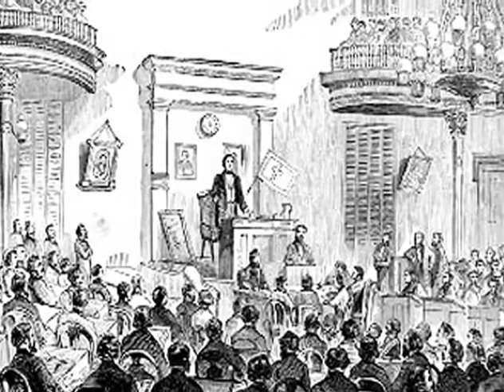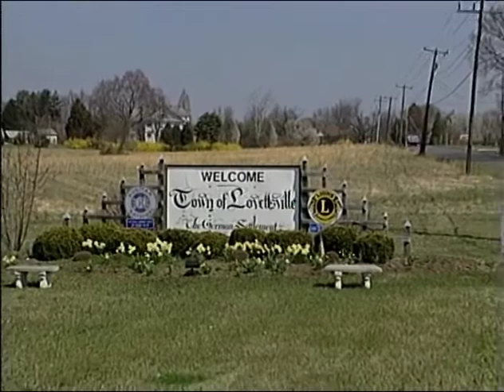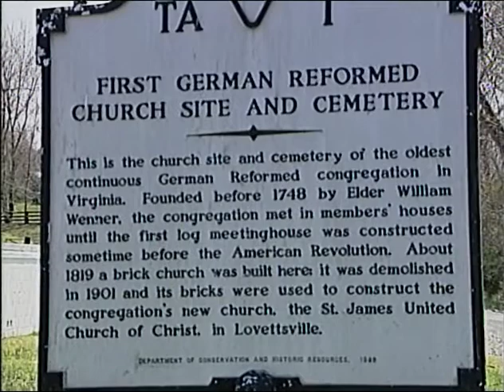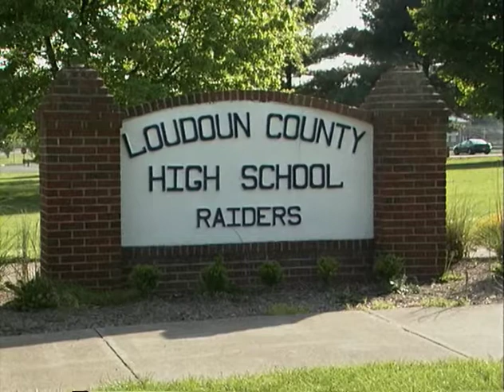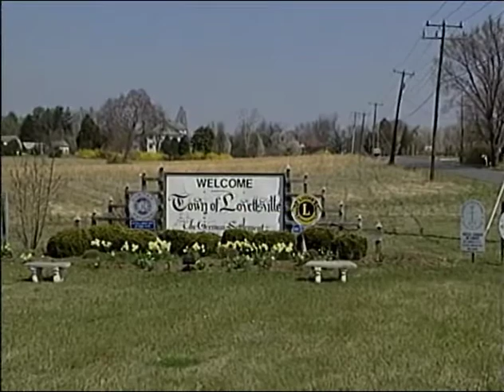On This Ground: A History of Lovettsville, The German Settlement (2006)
Narrated by Rich Gillespie and featuring interviews with Lovettsvillians Renace Painter, former Mayor Elaine Walker, Dick Hickman, Fran Wire, and Tom Bullock, "On This Ground" is a documentary that traces the history of Lovettsville, Loudoun County, Virginia.